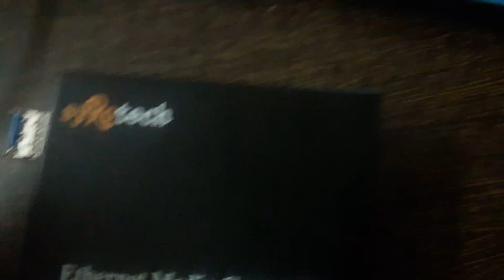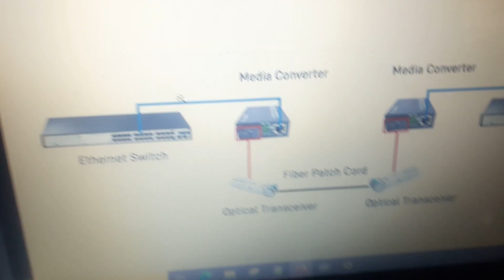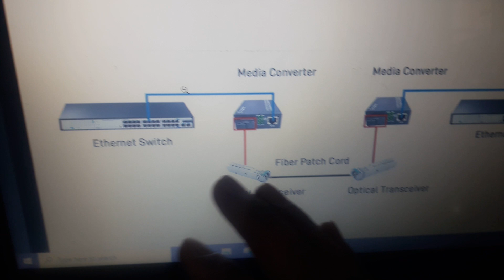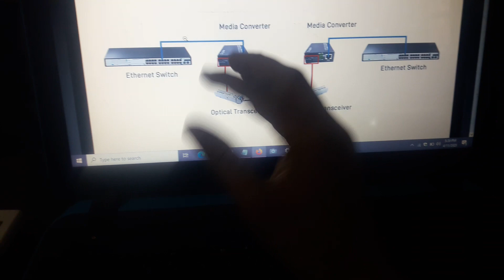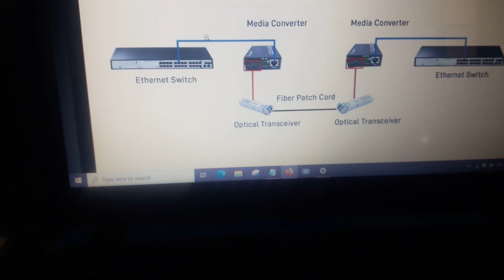What is Media Converter Fiber to Ethernet in Hindi Full Video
today we will discuss on the Media Converter Device with explaination. this video is made for study perpose for those who don't about this device